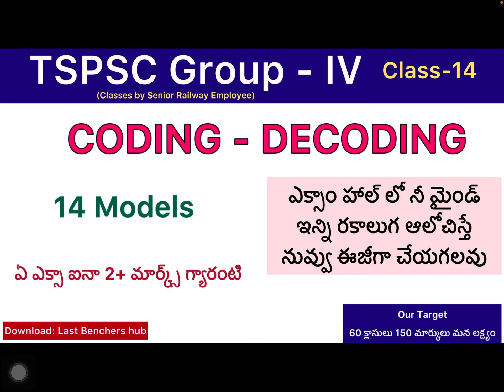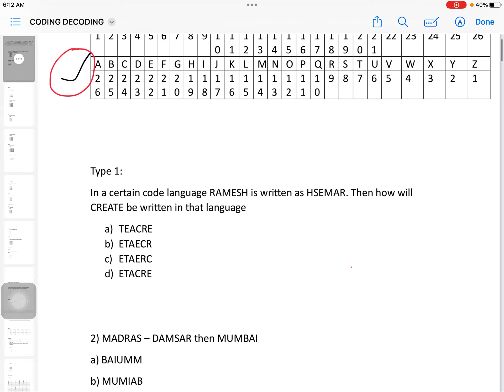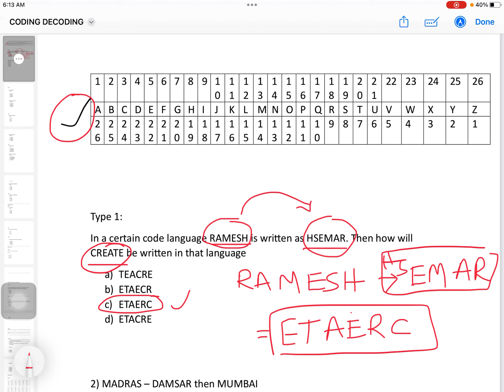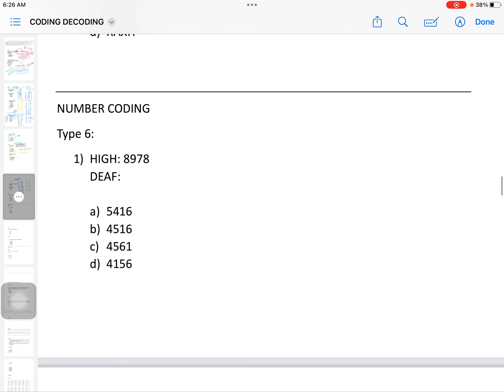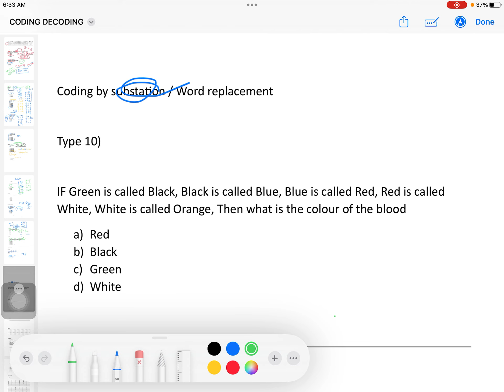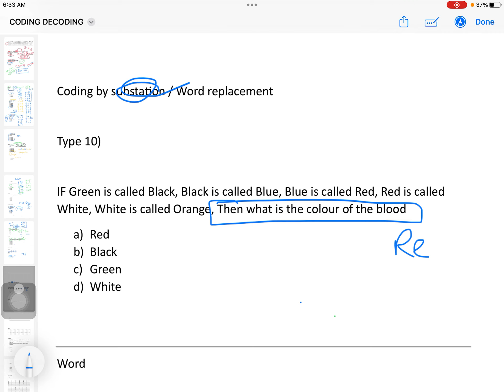Telangana group 4 classes / reasoning classes in Telugu/ coding decoding/ TSPSC group 2,group 3